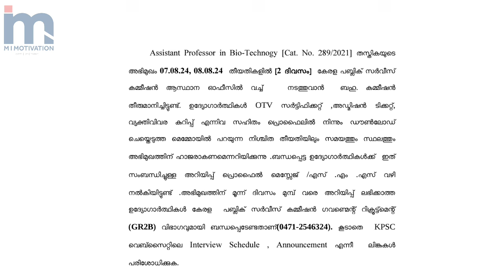‼️PSC യുടെ അടിയന്തര അറിയിപ്പ് ‼️Urgent Information: Kerala PSC Updates and Notifications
Urgent Information: Kerala PSC Updates and Notifications

 Stay informed with the latest updates and notifications from the Kerala Public Service Commission (PSC) through this urgent information video. Get crucial details about upcoming exams, application deadlines, syllabus changes, and more.

 Kerala PSC, Public Service Commission, Kerala exams, Kerala government jobs, Kerala PSC notifications, Kerala PSC updates